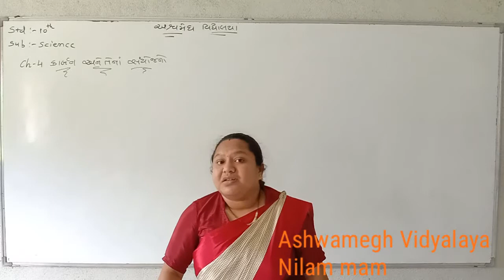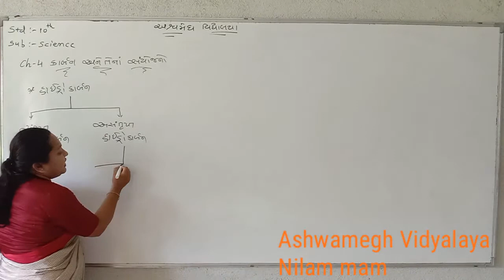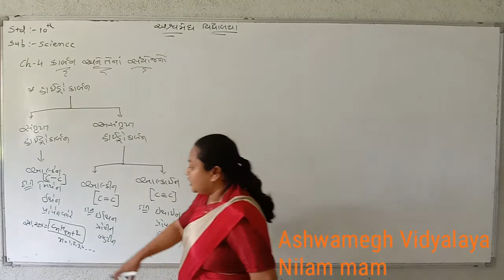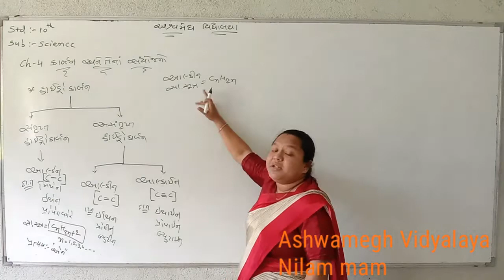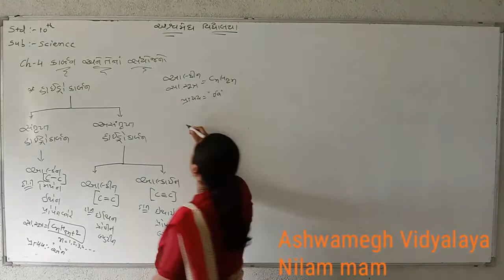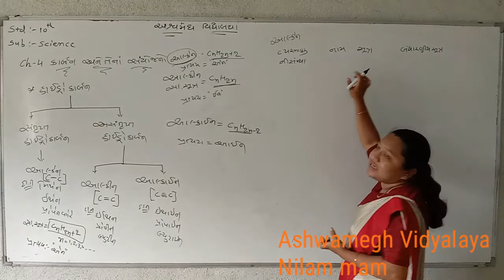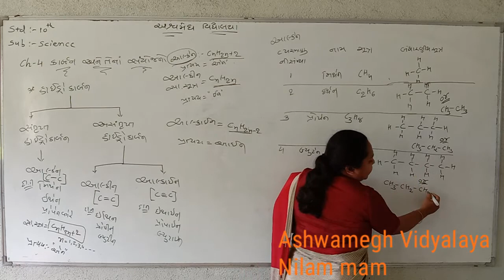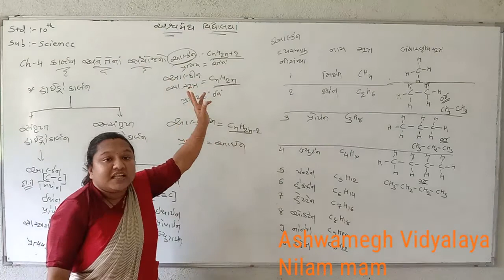10th science guj.med ch-4(carbon ane tena sayojano) part-5